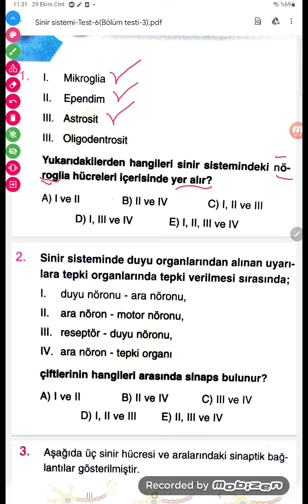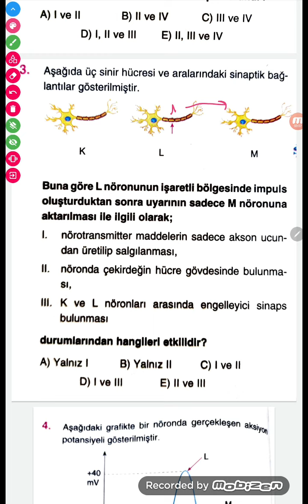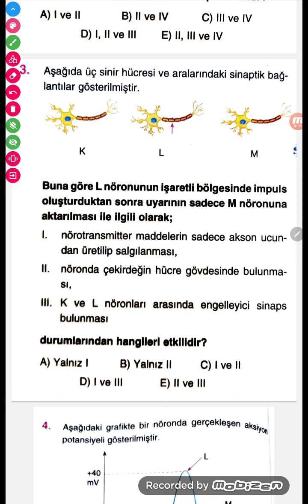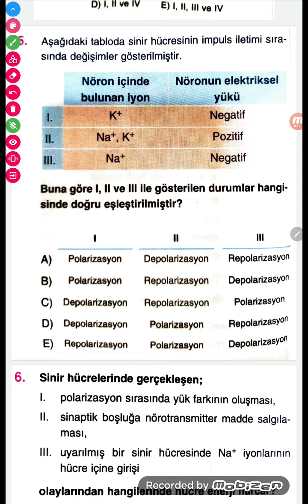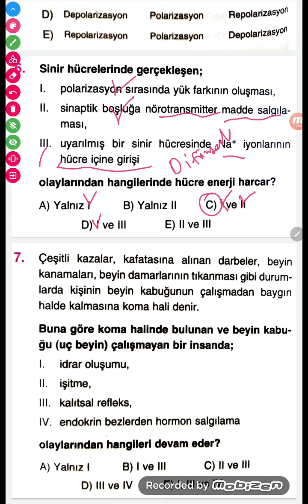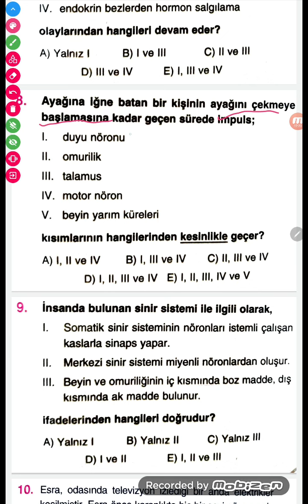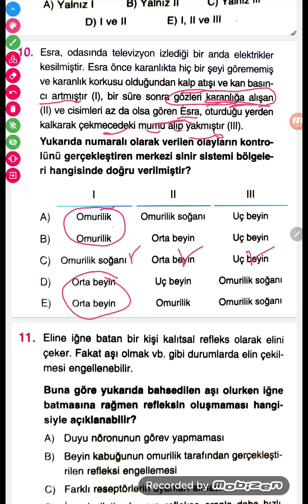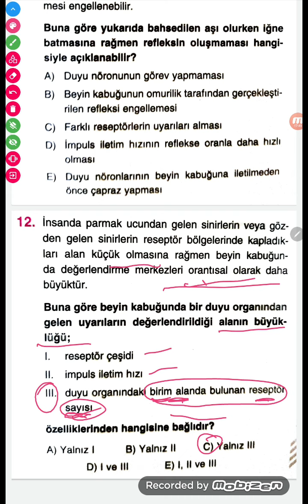Bilgi sarmal -11.Sınıf Biyoloji -sinir sistemi- Test-6(Bölüm testi-3)